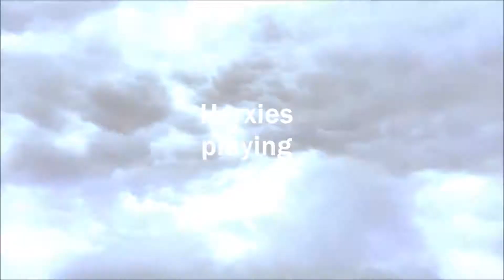TG Group fun playing Medal of Honor: Warfighter.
Me and the boys having a little combat mission fun.